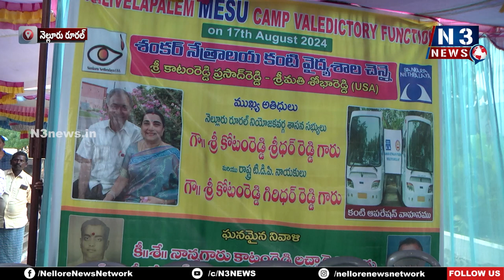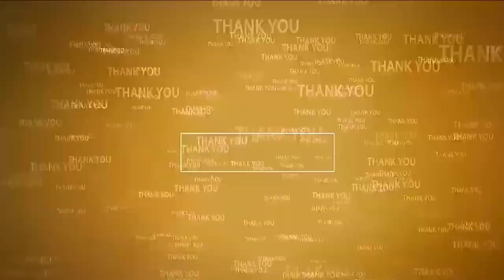కాటంరెడ్డి ప్ర‌సాద్‌రెడ్డి దంప‌తుల్ని ఆశీర్వ‌దించండి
- టీడీపీ నేత కోటంరెడ్డి గిరిధ‌ర్‌రెడ్డి
- రూర‌ల్ నియోజ‌క‌వ‌ర్గం క‌లివెళపాళెం గ్రామంలో మెగా కంటి వైద్య శిబిరాన్ని ప్రారంభించిన గిరిధ‌ర్‌రెడ్డి